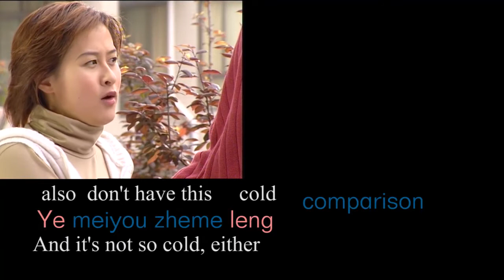5 2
Contemporary Chinese Book 2, learn conversational Chinese language with Lee.
Welcome to join whatAPP Group, any time for question, suggestion and comment.
Chinese Language#

Wang Ying: Is the weather in your hometown the same as here?
Gao Yifei: About the same. It's very cold in winter, so we often go skiing. It's very hot in summer, so we often go swimming. What about your hometown?
Wang Ying: The weather in my hometown is better than here. Our winters come later than here, and springs come earlier than here.
Gao Yifei: That is to say, the winter is shorter.
Wang Ying: And it's not so cold, either.
Gao Yifei: What about the summer?
Wang Ying: It's not so hot as it is here.
Gao Yifei: That's a good place.
Wang Ying: Yes, it is. Which season do you like best?
Gao Yifei: Autumn. At that time, it doesn't rain much, and it's not windy. The weather is very nice.
Wang Ying: I'm the same as you; I like autumn too. At that time, the maple leaves in my hometown all tum red. It's extremely beautiful.